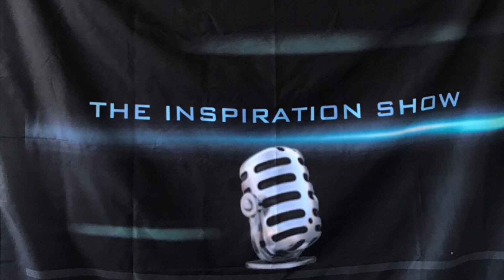FLORIDA INMATES LINK UP TO HAVE CHILD